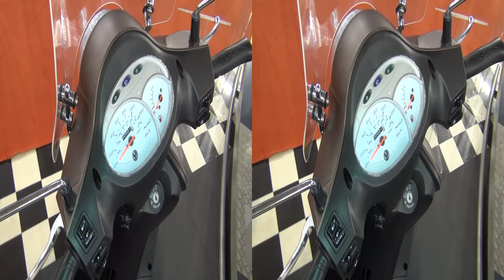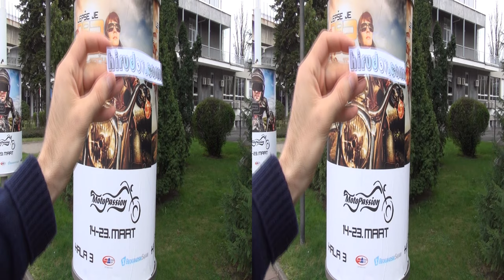SYM Fiddle II 125 Exterior and Interior in 3D 4K UHD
Scooter motorcycle seen from outside and inside in 3D - SYM Fiddle 2 125. The motorbike is with one-cylinder engine, four stroke, 124.6 ccm, 8.8 hp. Fuel tank capacity is 5.2 liters. Weight is 107 kg. Price in Serbia is 1590 EUR.

If you don't have equipment for watching 3D videos, simply turn off the 3D with the 3D icon on the bottom right of the video. Watching this video on mobile device will give you two side by side pictures for use with Google Cardboard.

Мотор видян отвън и отвътре в 3Д - СИМ Фидъл 2 125. Мотора е с едноцилиндров двигател, четиритактов, 124,6 кубически сантиметра, 8,8 конски сили. Размер на резервоара за гориво - 5,2 литра. Тегло 107 килограма. Цената в Сърбия е 1 590 Евро.

Скутера беше представен на ДДОР БГ КАР ШОУ | МОТОСТРАСТ - Белград Мотор Шоу 2014.

Ако нямате оборудване за гледане на 3D видеа, просто изключете 3D-то от 3D иконата в долния десен ъгъл на видеото. Гледането на това видео на мобилно устройство ще ви даде две картини една до друга за ползване с Гугъл кардборд.